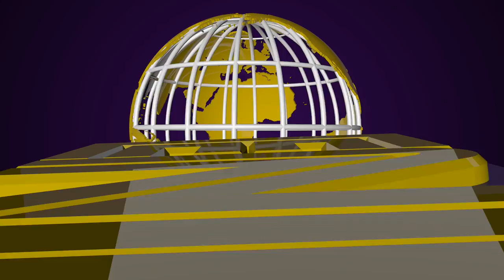ENN Friday, September 13th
Broadcast #1 of the 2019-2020 School Year!